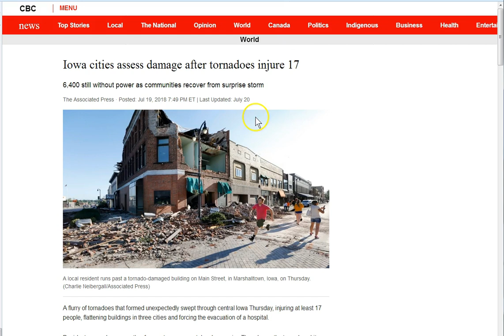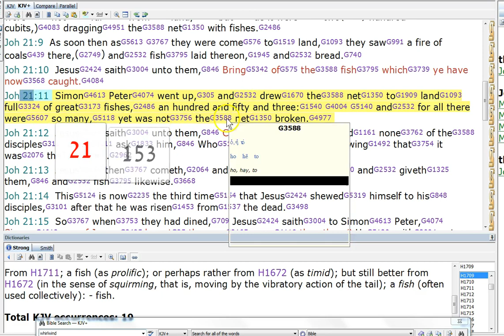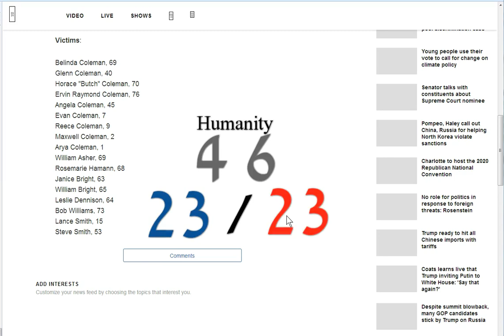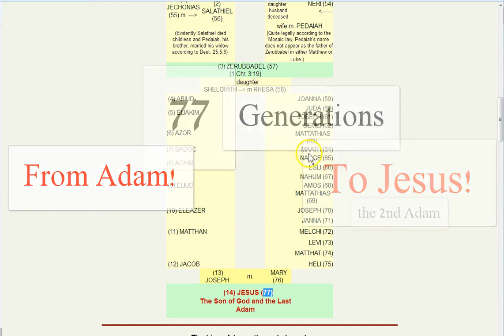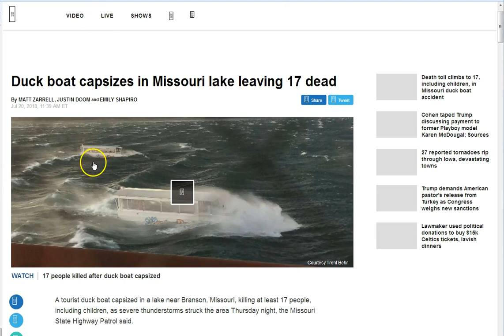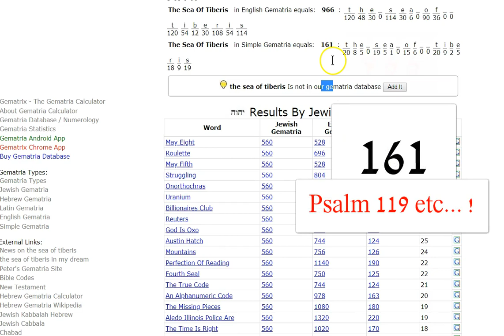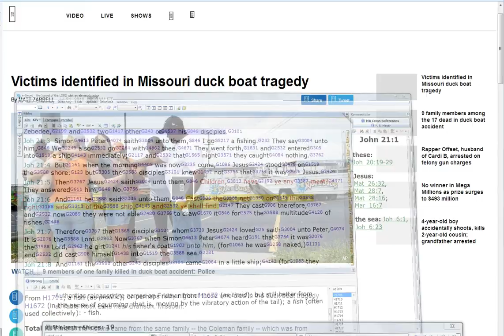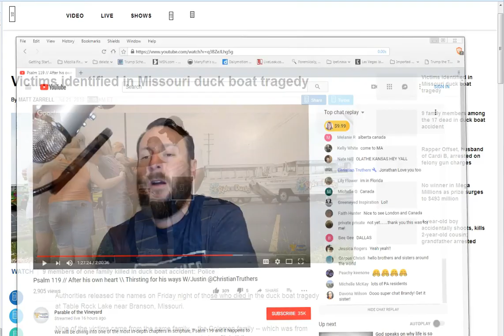The "Right Side" of the Boat to Victory! Don't Miss It!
17 Victory! 153 The net is on the "right side" and nearly full! You need to get hooked on Jesus! Time is limited! Stay on the narrow path to be shown to your seat! :) A whirlwind is coming upon the earth! Peace and grace to you all.

Amen.